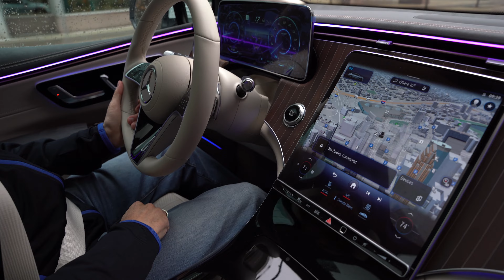Test Drive in an EQS 450 with Paul Douglas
Check out Paul Douglas taking a test drive in the the Mercedes EQS 450.